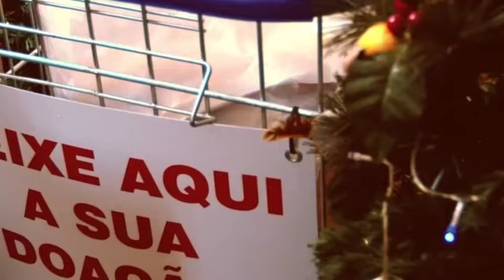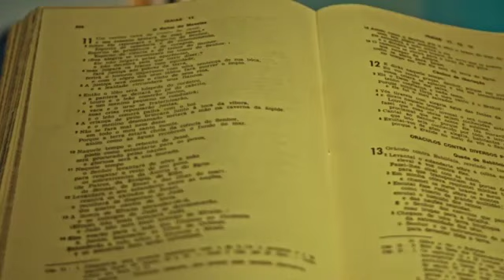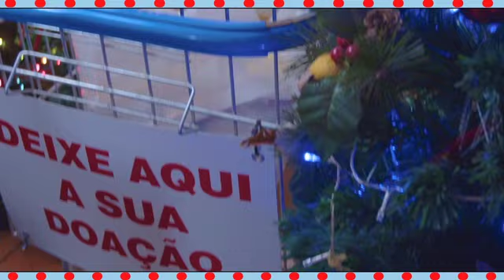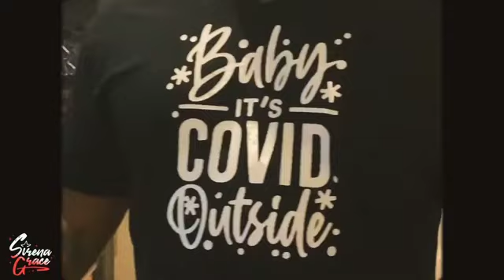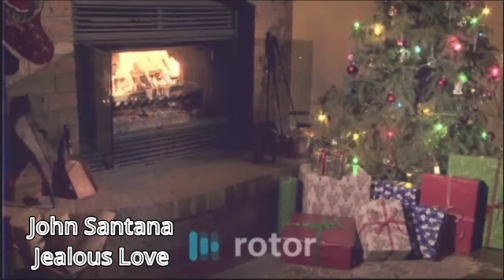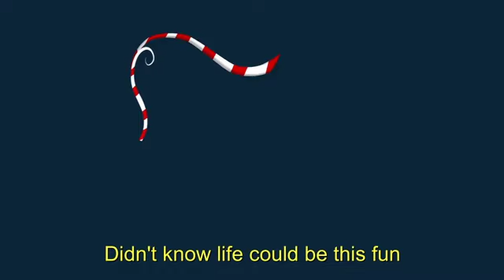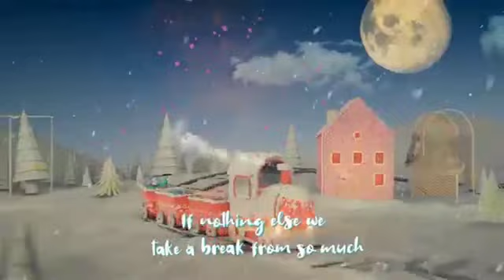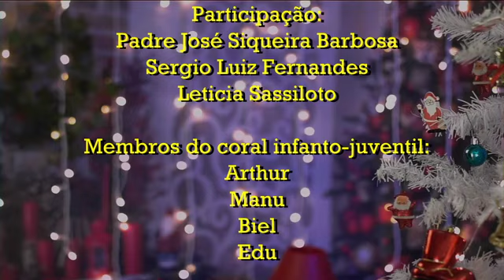Especial de Natal Feeluz com OPP 2023